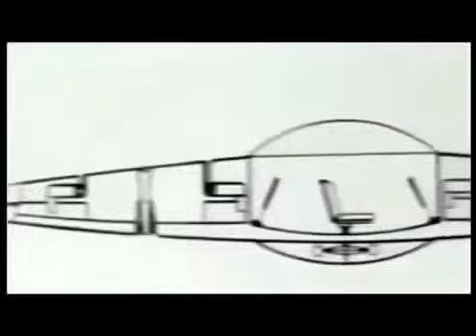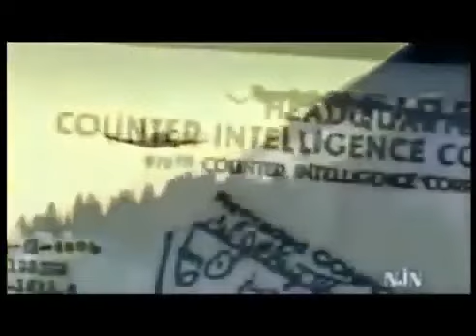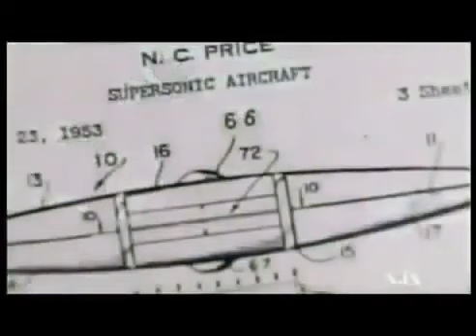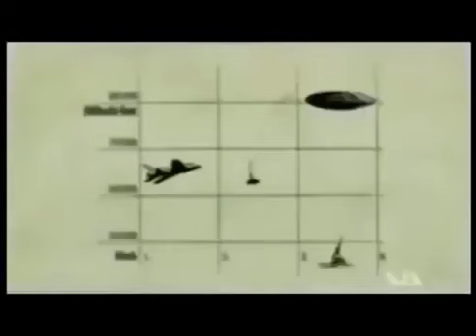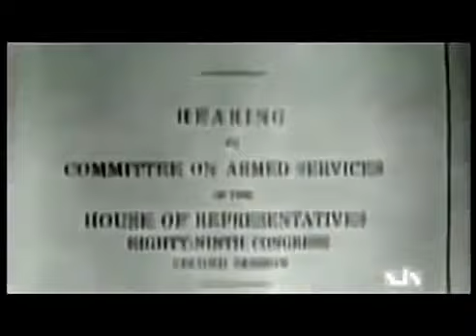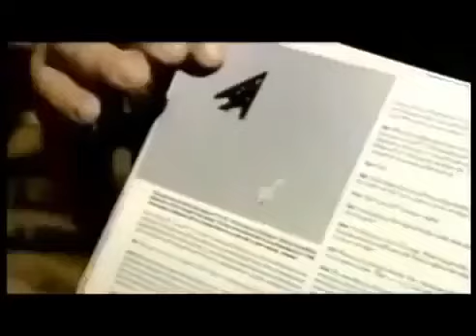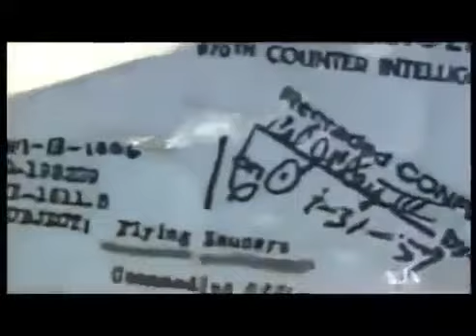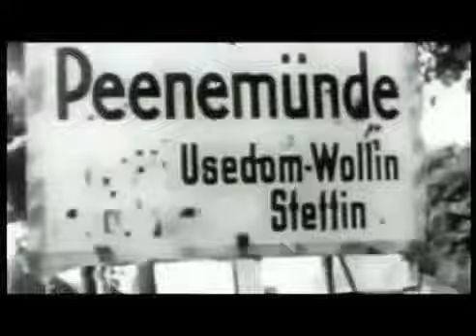UFO Documentary 2020 :Best UFO Documentary || The Real HIstory of UFOs They Want You To Think Alien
A true story regarding how real UFOs were developed secretly, right under our noses. Many have became convinced these UFOs are in fact spacecraft flown by .